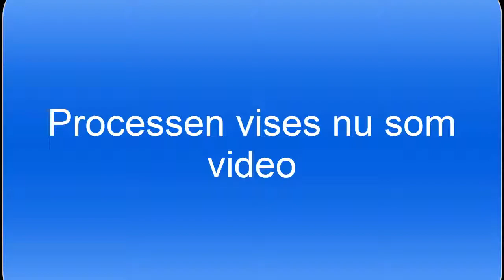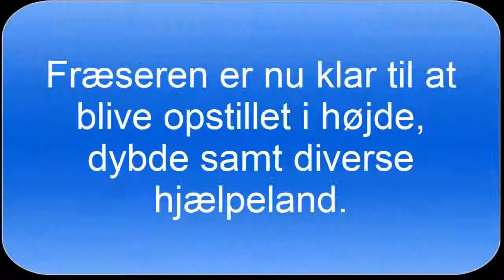Klargøring af fræser til rammefræsning